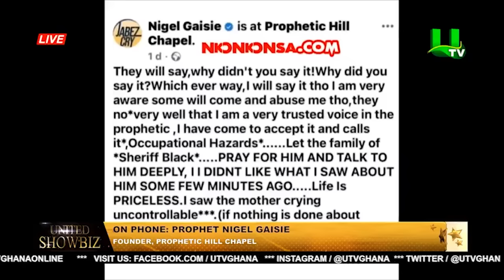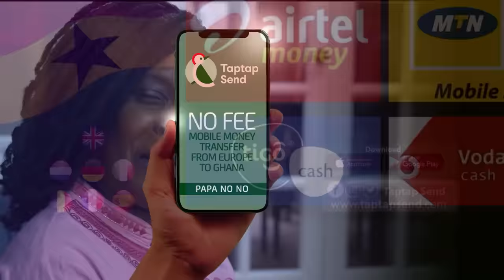Nigel Gaisie Doom Prophecy of Black SHERIF & trying to play Smart